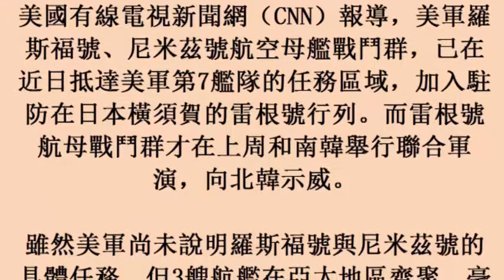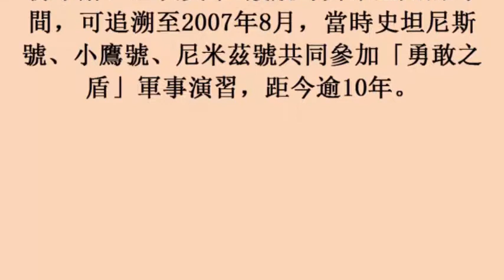睽違10年 美軍3航母再駛進亞太 (26october2017)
睽違10年　美軍3航母再駛進亞太